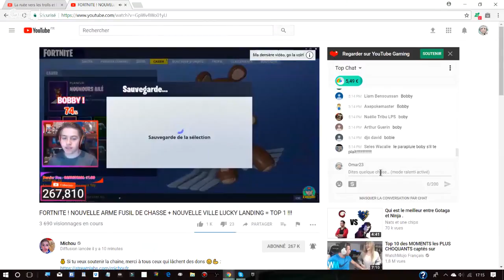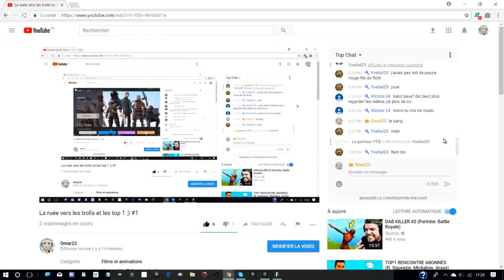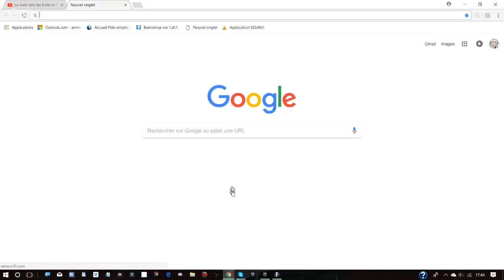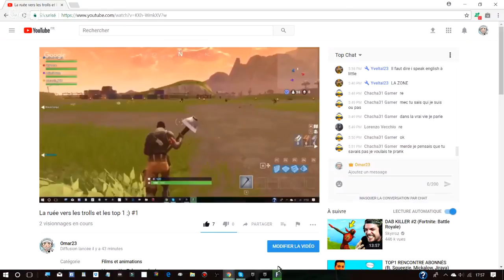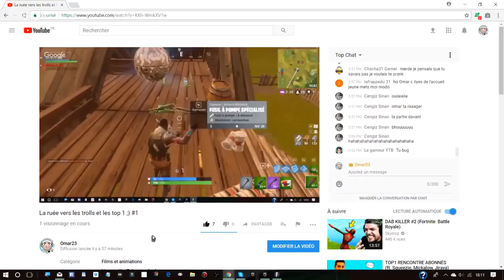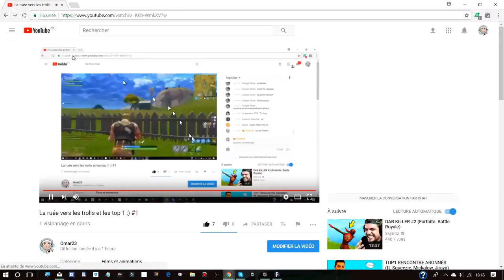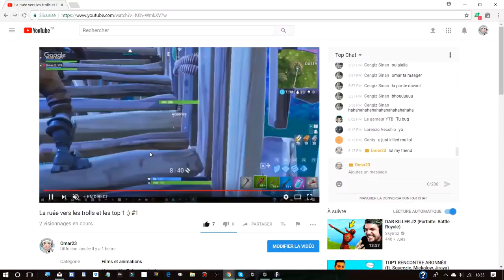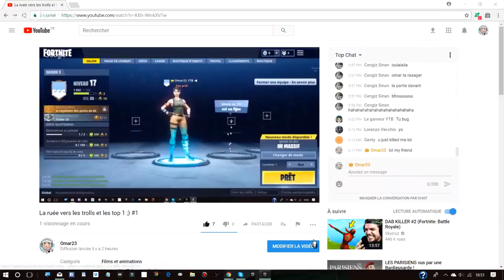La ruée vers les trolls et les top 1 ;) #1